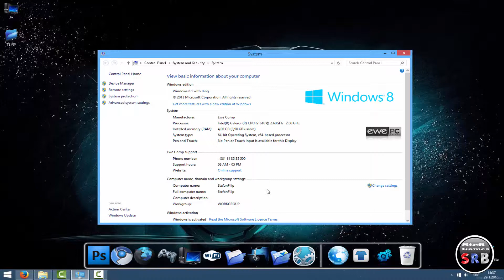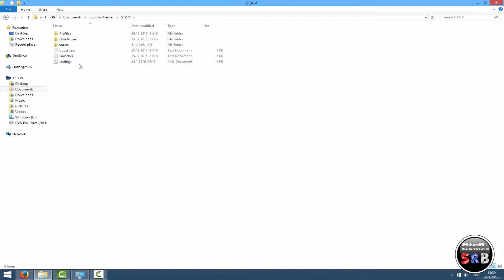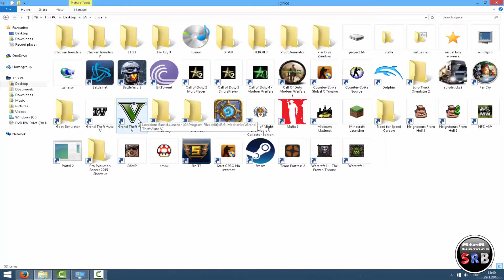GTA V min. vs. max podešavanja ~StefiGamesSRB~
Specifikacije mog računara:
Procesor: Intel(R) Celeron(R) CPU G1610 @ 2.60Ghz 2.60Ghz
Ram: 4GB DDR3
Grafička: Intel(R) HD grafike
Hard disk: 450 GB
64-bit Windows 8.1
 Eto to samo znam, nije jak, ali ipak nije beskoristan ;)